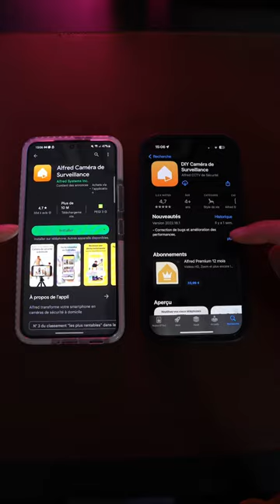TRANSFORME N'IMPORTE QUEL SMARTPHONE EN CAMÉRA DE SURVEILLANCE !!